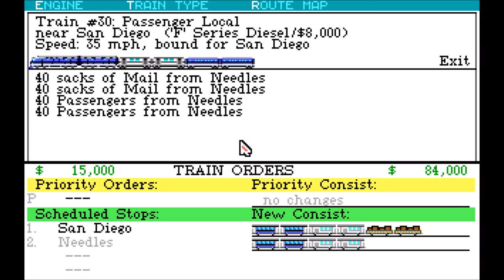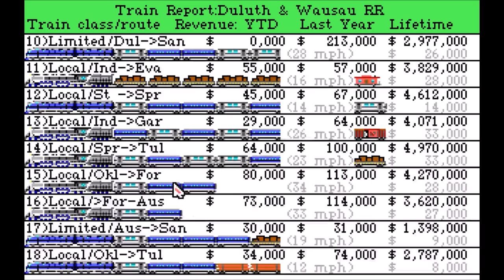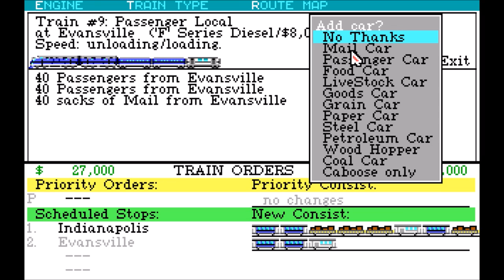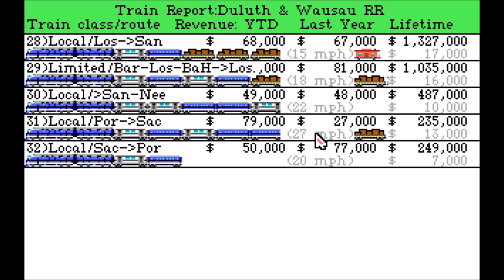Let's Play The Original Railroad Tycoon 1 | Part 15 | "The End"